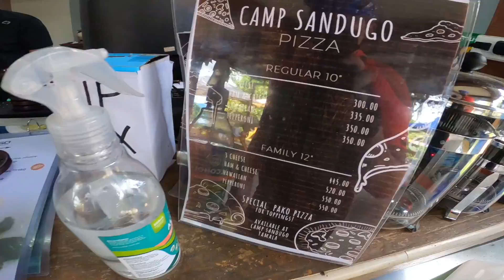Little Baguio Bike ride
Camera: Gorpro hero 8 black